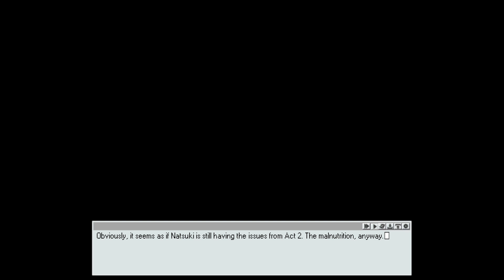Sayori's Depression Shifted?!!? | DDLC MOD | World of Dreams ACT 2 Part 2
Welcome to our captivating journey into the world of "World of Dreams ACT 2," a unique DDLC MOD for Doki Doki Literature Club. In this video, we immerse ourselves in the enchanting narrative and intriguing characters of this fan-made expansion.

📖 Unveiling a New Literary Adventure:
Join us as we step into the shoes of our protagonist, exploring fresh storylines, characters, and mysteries in "World of Dreams ACT 2." This MOD takes the familiar and transforms it into something entirely unexpected.

💖 Exploring New Relationships:
Discover how this MOD introduces new character interactions, choices, and paths, allowing us to forge unique relationships with the members of the Literature Club. We'll delve into character development and the impact of our decisions.

🌸 Art and Music Enhancements:
Experience the visual and musical enhancements that enrich the DDLC experience in this MOD. We'll showcase the unique art style and compositions that breathe life into this literary adventure.

🎭 Thoughtful Discussion and Analysis:
Engage in thoughtful discussion and analysis of the MOD's themes, narrative choices, and character arcs. Share your own interpretations and theories in the comments section as we dissect the intricate layers of this expansion.

🗣️ Join the Literary Club:
Become a part of our literary club community by sharing your thoughts, experiences, and favorite moments from "World of Dreams ACT 2." Connect with fellow DDLC enthusiasts as we explore this captivating MOD together.

Stay updated with our journey through the DDLC universe.

✅ Enjoyed the MOD Gameplay?
If you find our "World of Dreams ACT 2" gameplay engaging and enchanting, consider giving this video a thumbs up and sharing it with fellow Literature Club members. Your support fuels our passion for exploring the diverse world of DDLC MODs.

Thank you for joining us on this literary adventure within the Doki Doki Literature Club universe. Together, we'll uncover the secrets and stories that await in "World of Dreams ACT 2."